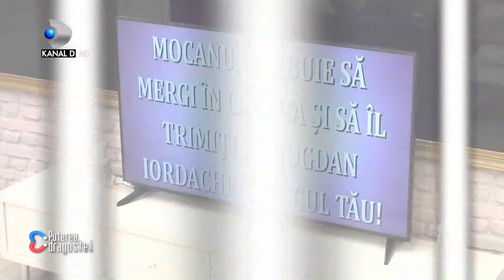Puterea dragostei - Mocanu intervine! Roxana, atac dur la adresa lui Jador: "Ti-o iei de la femei"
Puterea dragostei (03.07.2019) - Mocanu intervine! Roxana, atac dur la adresa lui Jador: "Ti-o iei de la femei"